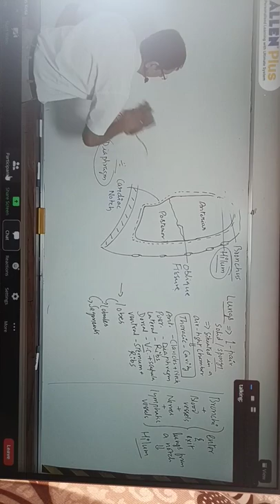Allen lota live lecture